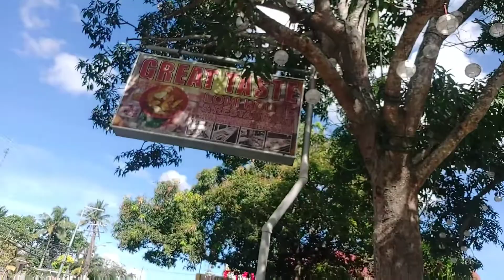BEST LOMI in BATANGAS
One of the BEST Lomi in Batangas so far.

Discovered this 4 years ago while on my way to work in Batangas.